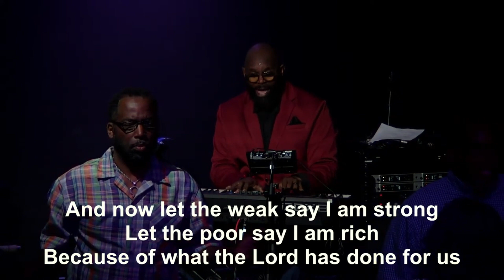The Sweetener of Sufficiency | Pastor Demetrius D. McClendon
Pastor Demetrius D. McClendon preaches continues his summer sermon series “Life's Lemons” with “The Sweetener of Salvation”.